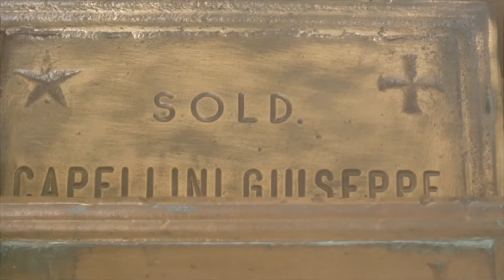ARTEXPO22 - Pontida: videoclip 1 minuto (1/10)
ARTEXPO 22
presenta
Mostra Documentaria
Centenario Prima Guerra Mondiale
“VIRI QUI OCCUBUERUNT PROELIO”
nelle opere di Gianni Bolis
presso il
Chiostro inferiore dell’Abbazia di S. Giacomo in Pontida
Piazza Giuramento, 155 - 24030 Pontida (BG)
09 maggio - 24 maggio 2015

video 1/10
VIDEOCLIP 1 MINUTO
Pontida 7-8-9 maggio 2015